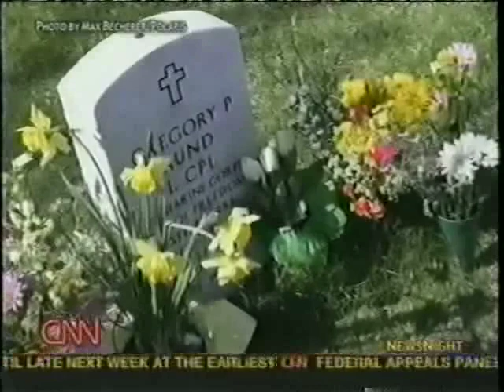Max Becherer interview on CNN and the Battle for Fallujah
Max Becherer describes in words and photographs losing a friend and a soldier in the battle for Fallujah.